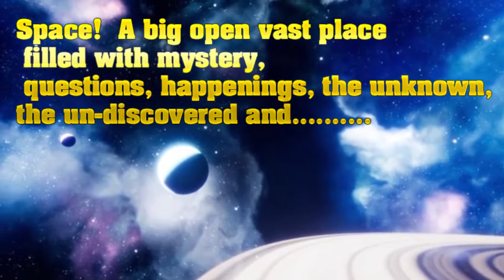The alien abduction!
Just a fun, corny, weird, un-scripted short video I decided to do of being abducted by aliens lol ;)!  Hope you enjoy and hope you have fun watching this!

Also please follow me on both twitter and instagram!